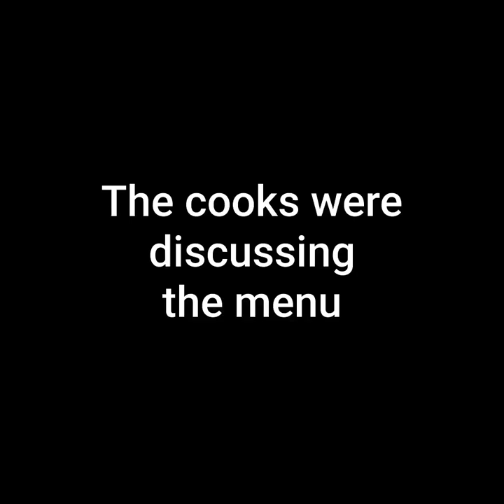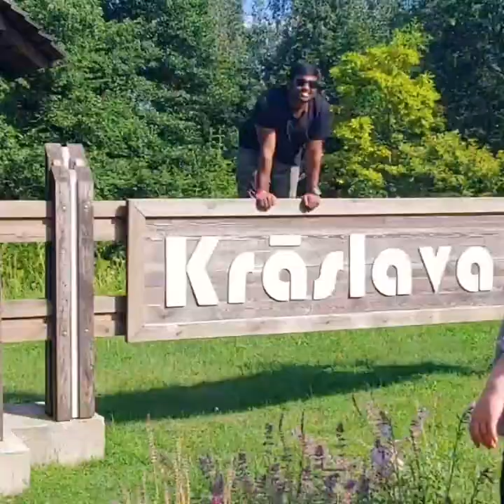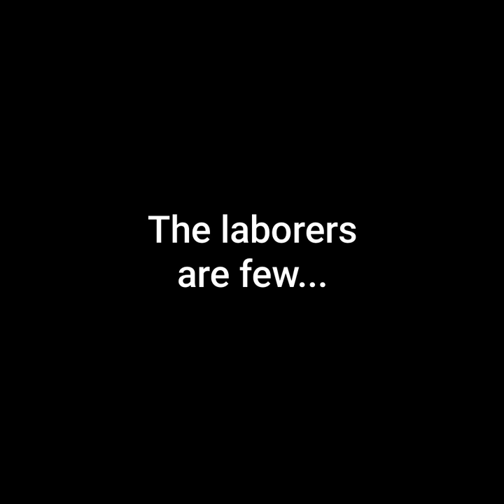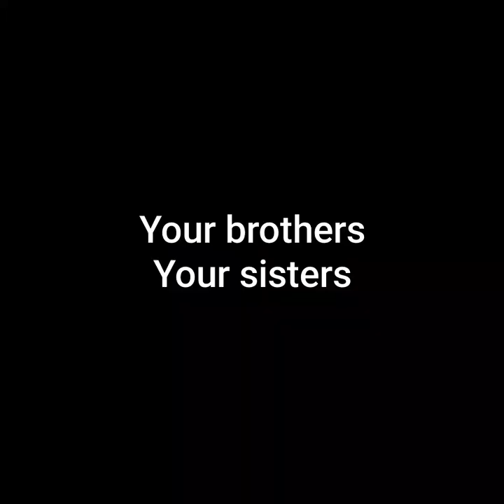Krāslava!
This is a beautiful Latvian region, where a center helps feed kids. The River Daugava rolls through this border town. The church is hosting Ukrainian war refugees